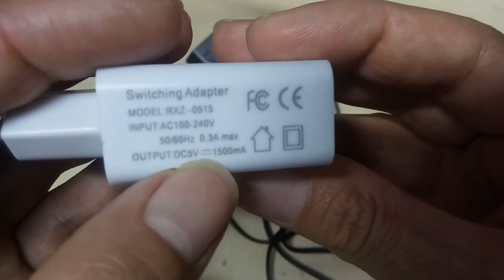CARREGADOR DE CELULAR FUNCIONAMENTO #0120